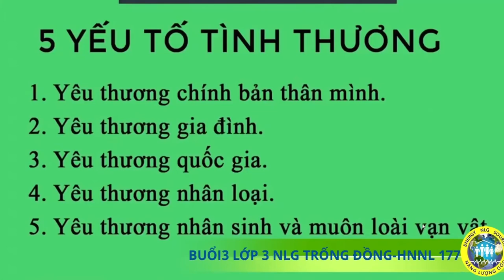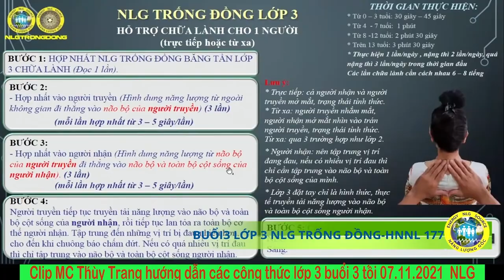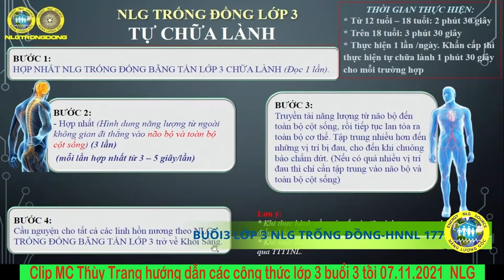CLIP 3 PHÚT 30 GIÂY TẬP CÔNG THỨC TỰ CHỮA LÀNH LỚP 3 NLG